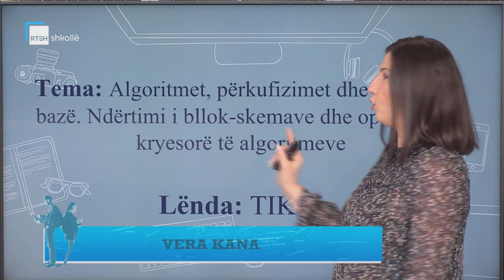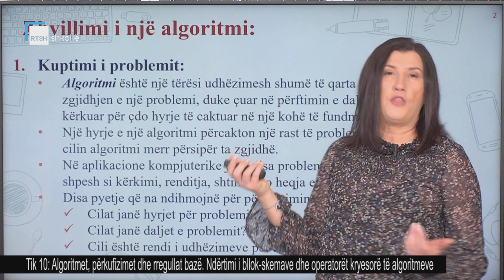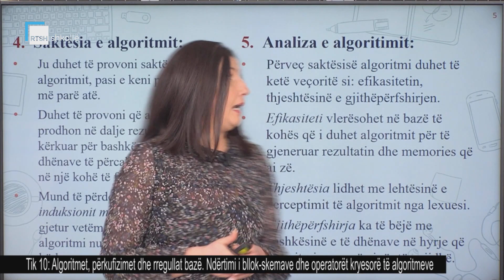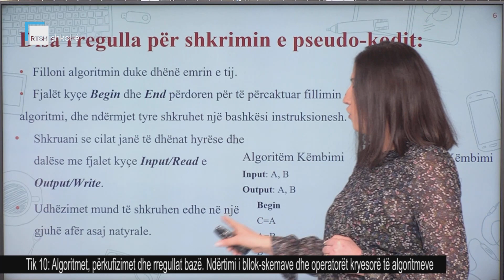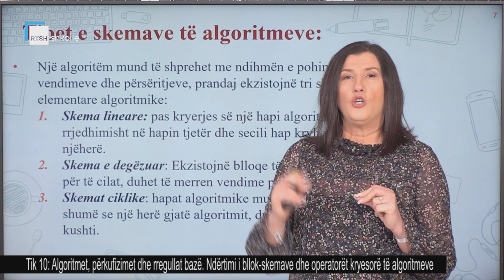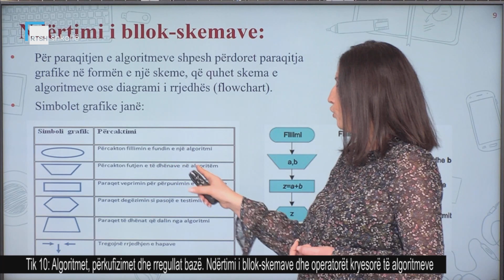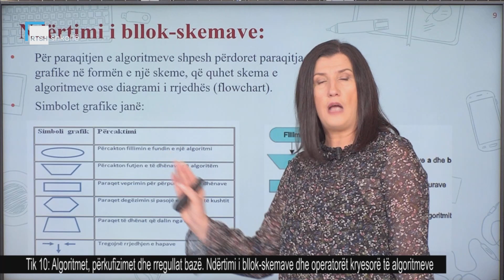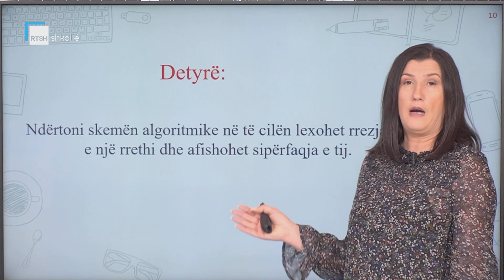TIK 10 - Algoritmet, përkufizimet dhe rregullat bazë. Ndërtimi i bllok-skemave .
Mësuese Vera Kana